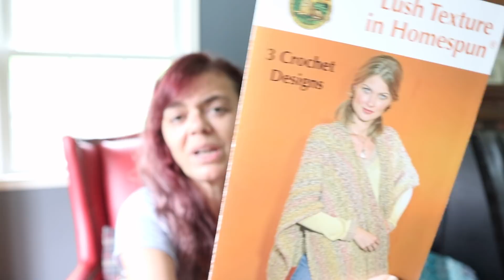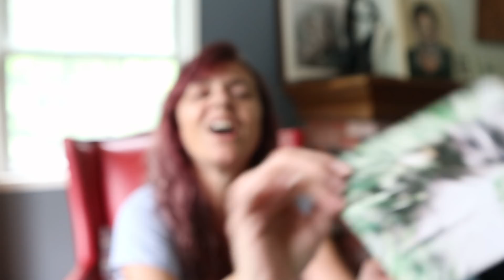Crochet chat....not much time to crochet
Corky the fishing bobber By Angelia Whitson
on Etsy
LTYC super bulky knitted cowl by Kelly Hechinger
snail mail:
Cloyne, ON
K0H 1K0